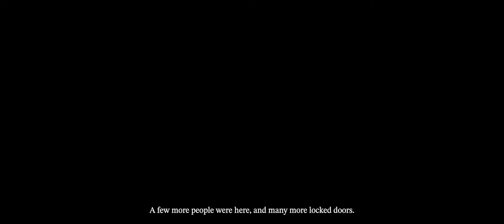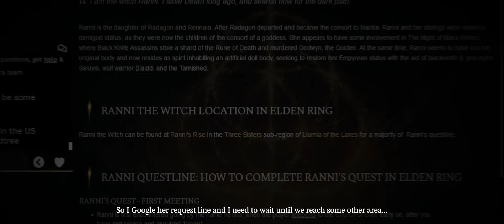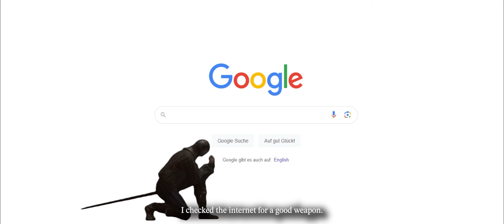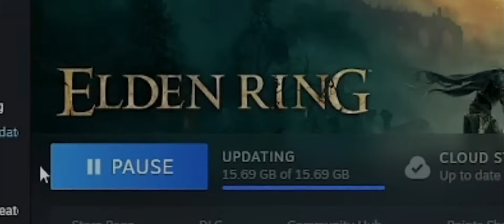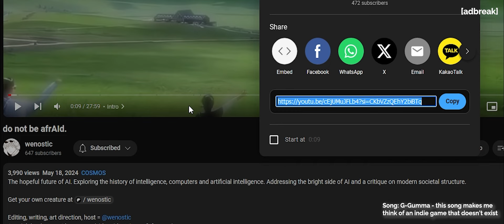↟ This Game will f*ck Your Life up ↟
First episode about the beauty of Elden Ring. Here we discuss the artistic influences of the game, and how it might even change your life.

Editing, writing, art direction, host = @wenostic
Special thanks to = ChromeCypher

I use AI to generate images and voices, frequently borrowing from other creators.

𝖌ₕȏ̸͚̥̙̱̣̻͎̝̗ˢ♱𝔰" ♱